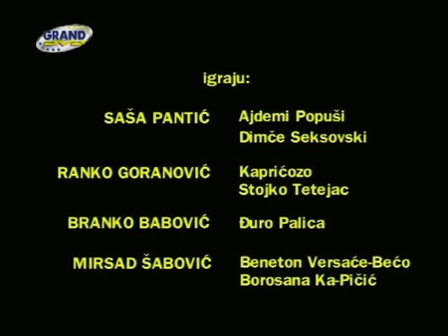Policijska Stanica 1 - Cela predstava